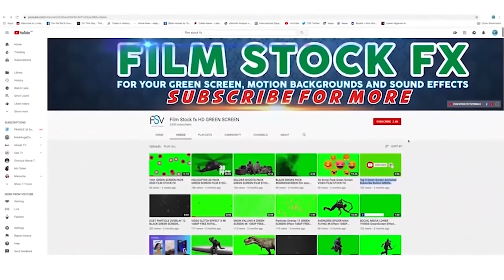LIGHT LEAKS WARMTH GREEN SCREEN OVERLAY STOCK FOOTAGE NOCOPYRIGHT VIDEO